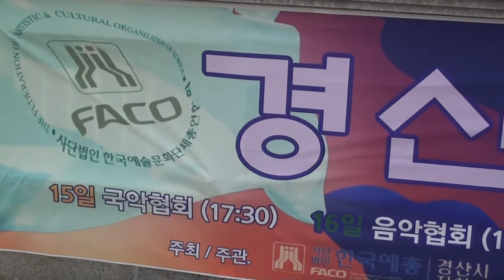트롯가수 최수야 / 꽃당신 / 2020 경산예술제 / 한국연예예술인총연합회 경산지회 / 자인면 계양숲 특설무대